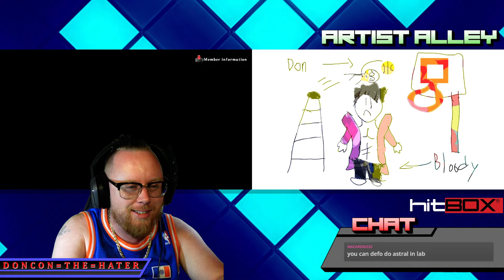BLAZBLUE CROSS TAG BATTLE 2.0 | THE BIG 8 223 | POOLS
The BIG 8 is a weekly online BBTAG tournament featuring the best BlazBlue Cross Tag Battle Players in the world!

⚡ MON 8PM EST: FIGHTS!
⚡ TUES 8PM EST:  BIG 8 | BBTAG TOURNNAMENT